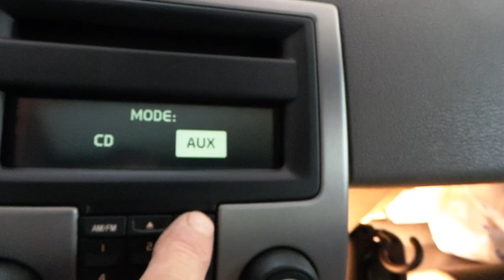Volvo S40 Radyo Aux Girişine USB Flash Bellek SD Kart Bluetooth Müzik Bağlantısı Uygulaması